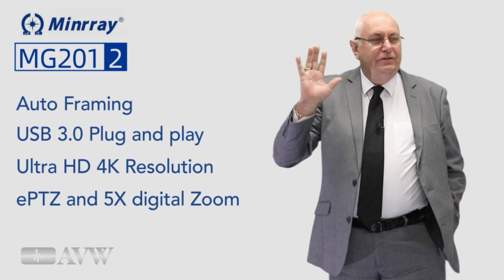4k Auto Framing Camera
Minrray MG201 is a 4K ultra-high-definition ePTZ camera with a new design. It has perfect functions and superior performance, which employs advanced ISP processing algorithms  to provide vivid images with clear brightness, strong color layering, high resolution, and fantastic color rendition. Easy and convenient to install and maintain, stable and reliable. screen, laptop, table and tripod. Easy to install on any devices, such as LCD. USB 3.0 Plug and play.